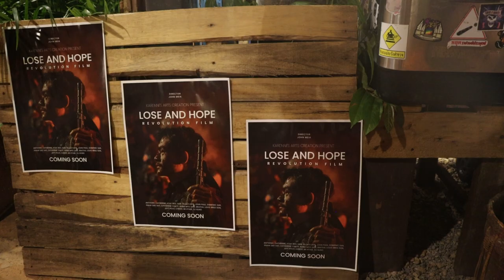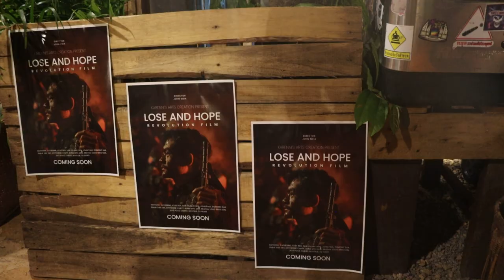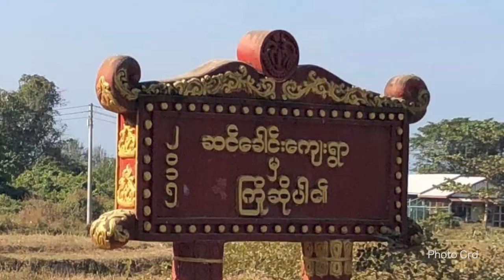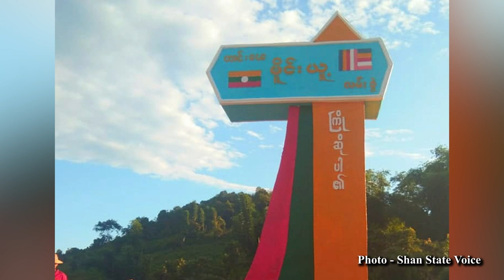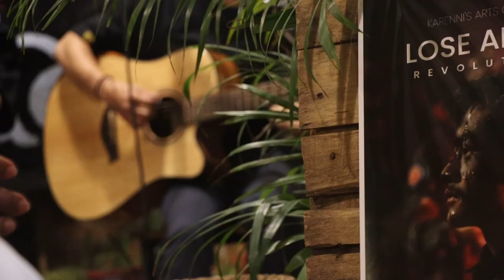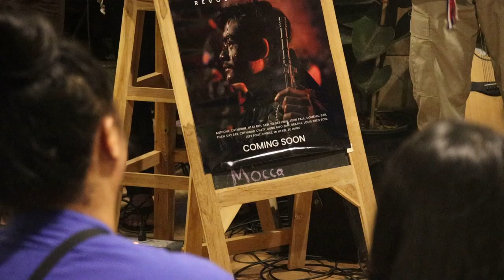တိုင်းရင်းသား ဘာသာ သတင်းအစီအစဉ် ( ၁၀ - ၆ - ၂၄ )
ရခိုင်ပြည် မောင်တောမြို့နယ်မှာရှိတဲ့ နယ်ခြားစောင့်တပ်ဖွဲ့ခွဲ စခန်းကြီးနှစ်ခုကို အာရက္ခတပ်တော် AA က တိုက်ခိုက်သိမ်းပိုက်လိုက်ပါတယ်။

ကချင်ပြည် ပန်ဝါမြို့နယ်အတွင်းမှာရှိတဲ့ မြေရှားသတ္တုတူးဖော်ရေး လုပ်ကွက် မြေပြိုကျပြီး တရုတ်နိုင်ငံသား ၄ ယောက်နဲ့ မြန်မာနိုင်ငံသား အယောက် ၂၀ ကျော်သေ ဆုံးခဲ့ပါတယ်။

စစ်အာဏာသိမ်းပြီးနောက် ၃ နှစ်ကျော်ကာလအတွင်း ကရင်နီပြည်က အခြေအနေတွေကို ဖော်ပြမယ့် Lose and Hope ရုပ်ရှင်ဇာတ်ကား မိတ်ဆက်ပွဲကို ဇွန်လ ၄ ရက်နေ့က ထိုင်းနိုင်ငံ ချင်းမိုင်မြို့တစ်နေရာမှာ ပြုလုပ်ခဲ့ပါတယ်။